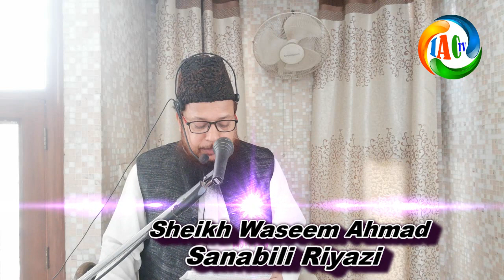ابو ہریرہ رضی اللہ عنہ کا فقر و فاقہ اور ان کی طالب علمانہ زندگی ہمارے لئے درس عبرت ہے